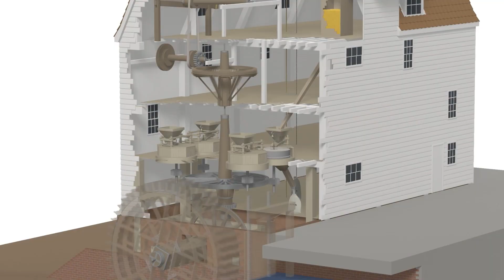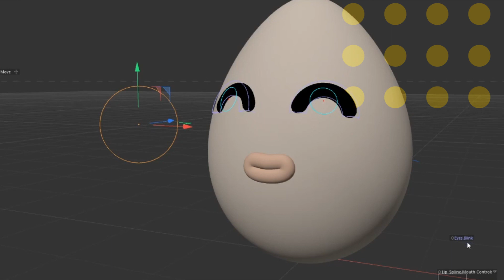Eggbox Studios CGI & Animation Showreel - 2024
Eggbox Studios has been providing CGI, animation, and related creative services since 2006.

The latest showreel contains work for a variety of industries and customers including: Adidas, Bentley, BT Sport, Sky Sports, Halliburton, SC Johnson, Didi, Adnams, Bewilderwood, and more.

If you have a specific requirement for CGI or animation services please get in touch to find out more about why customers all over the globe use Eggbox Studios.